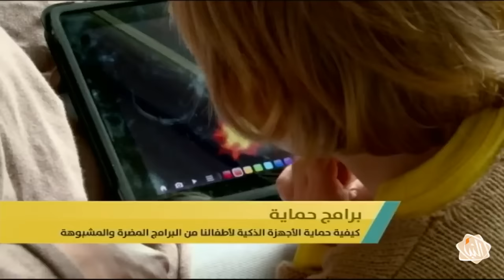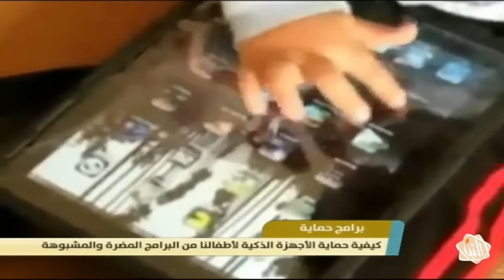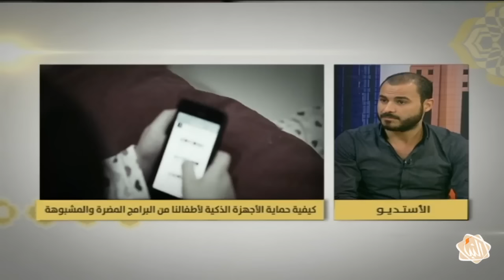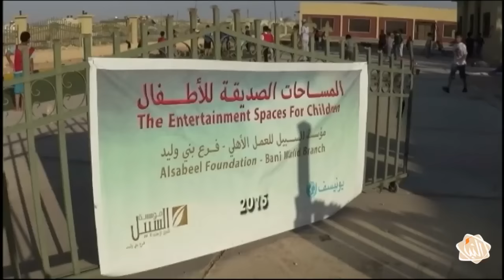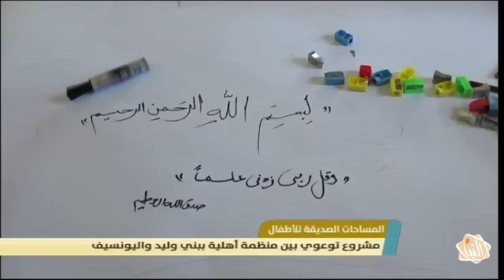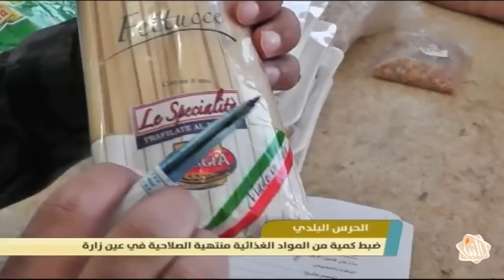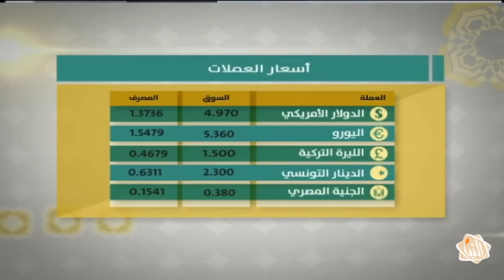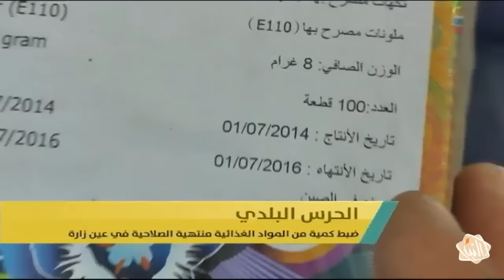برنامج يوم_جديد حلقة يوم الأحد 31-07-2016